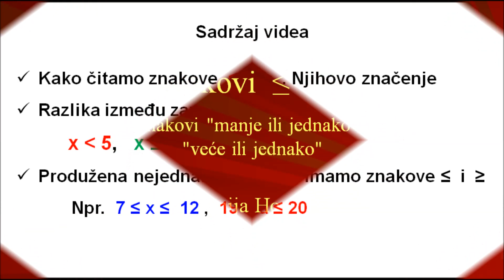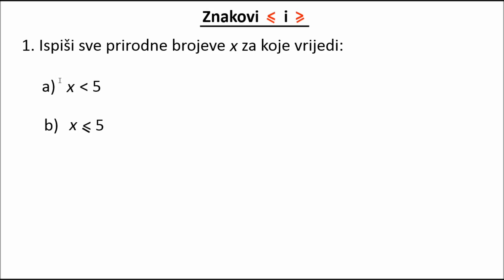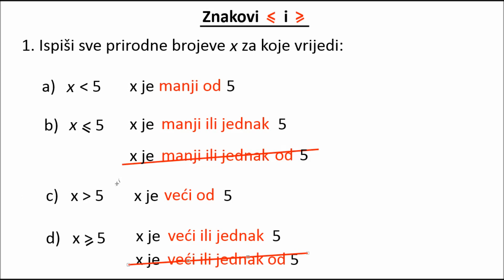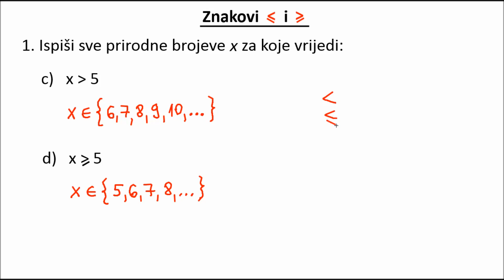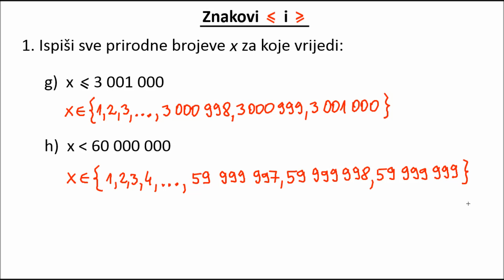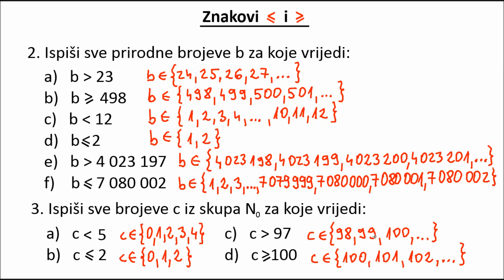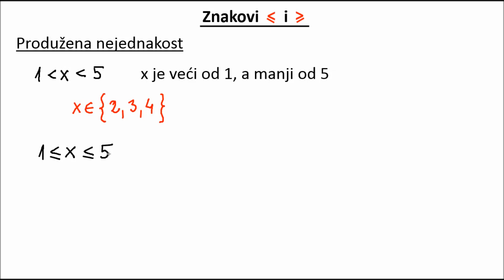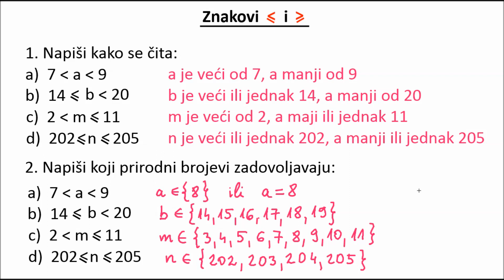Znakovi "manje ili jednako" i "veće ili jednako"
Osim znakova "manje" i "veće", postoje i znakovi "manje ili jednako" i "veće ili jednako". Kako ih zapisujemo, što oni točno znače i kako rješavamo zadatke u kojima se oni pojavljuju? Odgovore pronađite u ovoj video lekciji.

Srodni izrazi:
manje ili jednako,
manji ili jednak,
veće ili jednako,
veći ili jednak,
produžena nejednakost

0:00 Uvod
0:12 Nazivi znakova
4:26 Rješavanje nejednakosti
26:11 Zadaci za vježbu - 1. dio
28:18 Produžena nejednakost
35:56 Zadaci za vježbu - 2. dio